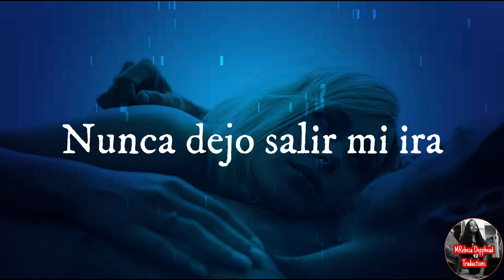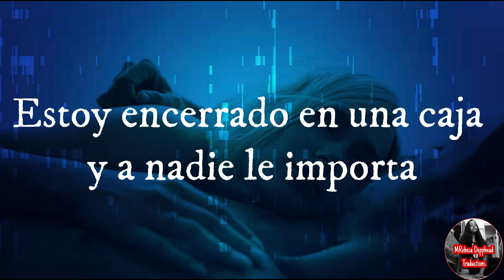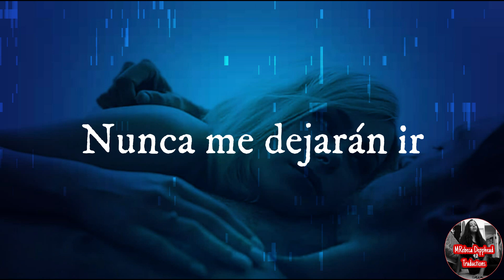Prisoner - Raphael Lake, Aaron Levy, Daniel Ryan Murphy 365 DNI